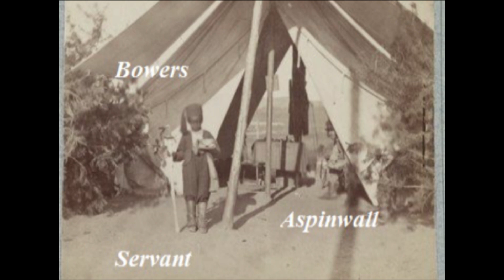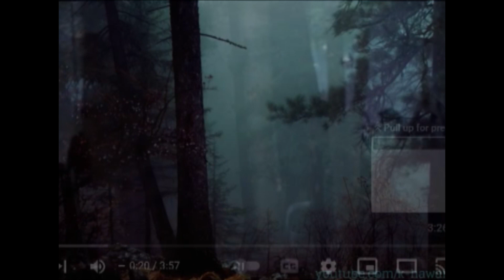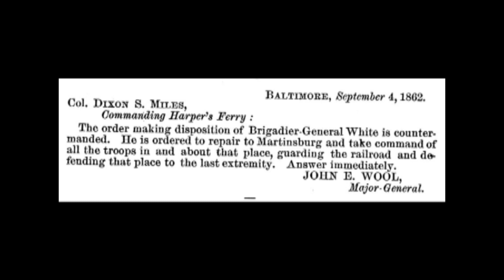Harper's Ferry Part VII: Regiments